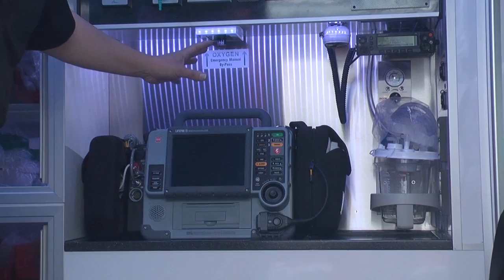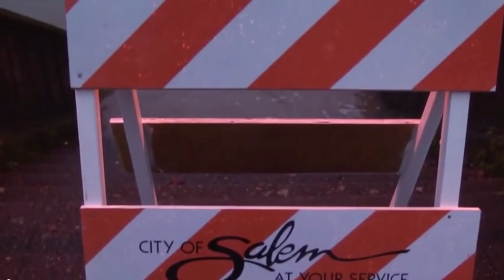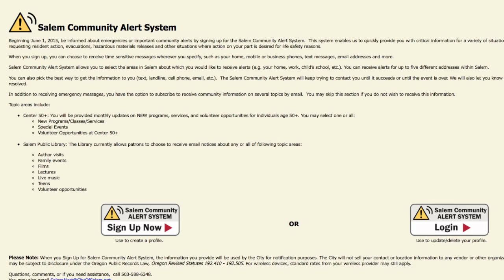Salem Connection - June 2015